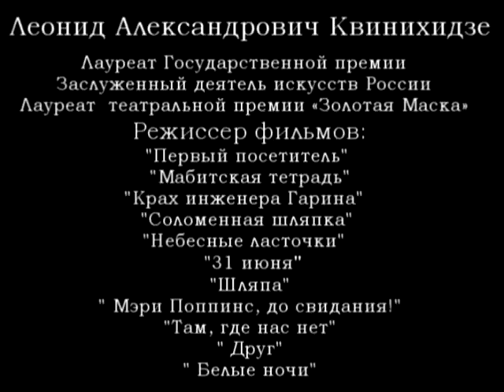Leonid Kvinihidze about present situation in the cinema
Леонид Квинихидзе о кино нашего времени

Film "ANNA"- Statement of Anna Plisetskaya. Registered in the RAO, the license dated 28.02.08. Rights holders: Anna Plisetskaya.
Film "ANNA" - Постановка- Анна Плисецкая. Зарегистрировано от 28.02.08.